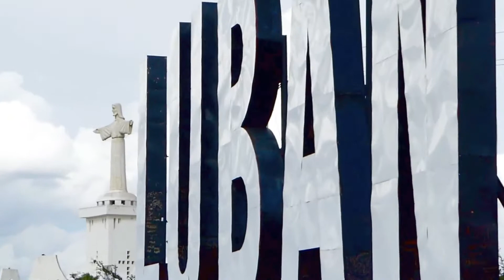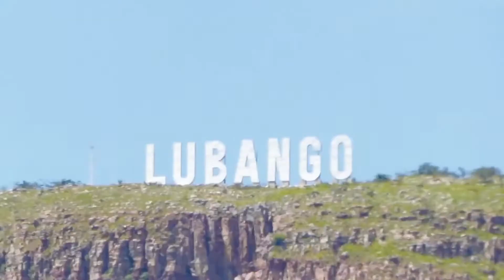Ungowa Directors Cut - Country 16 Angola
Explore: Benguela, Catengue, Lobito, Luanda, Lubango, Luvo, M’banka Congo, Namibe, Ondjiva, Serra da Leba Pass, Tundavala Gap